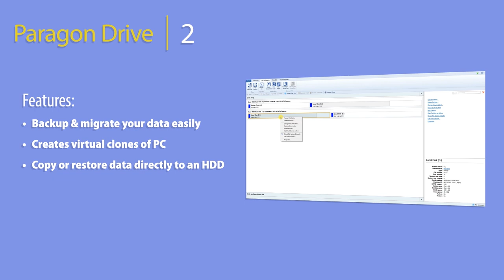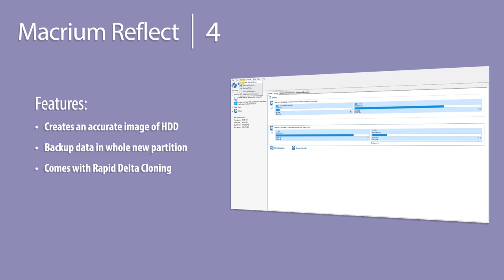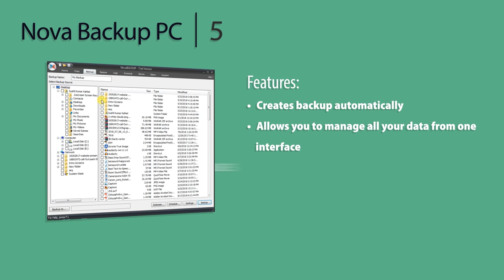Effortless Data Transfer With Top 5 Disk Cloning Software for Windows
To perfectly copy every bit of information from your hard drive to another disk, you would need disk cloning software Windows. This is essential if you are afraid of losing data possibly because of situations like a hard disk crash.
A disk cloning software performs a complete Transfer of Windows drives, software, operating system and patches. If how to clone hard drive is bugging you and you don’t know which software to use, we’ve made things easy for you. Here is the list of some of the best software using which you can create backup of entire data from your hard disk drive using disk imaging.
With software mentioned in the video you would easily be able to perform quick and easy restoration of data as well.
What’s even better, you won’t have to worry about any data leakage, or any intruder trespassing your data as most of these hard drive cloning software come with military grade security protection. Last but not the least, the disk cloning software are extremely easy to use and allow you to manage data from one interface itself.

Compatible for: Windows 10/8/7/Xp